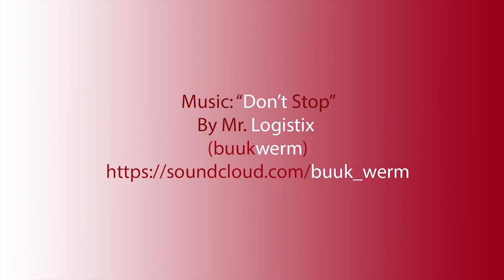{49)Shaved Flower Undercut | Barbershop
Watch a beautiful flower get shaved into my undercut.  Jason the barber did an awesome job, follow him on instagram @jaygostar.

@CheryLeroux on Snapchat, Instagram, Twitter and Pinterest